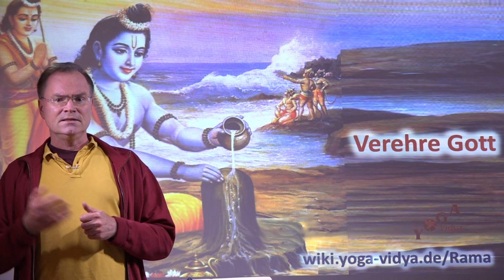Verehre Gott - kurze Götterbotschaften - Rama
🕉  Kurze Götterbotschaften: Verehre Gott - Rama 🕉

💛 Om Shanti 🕉